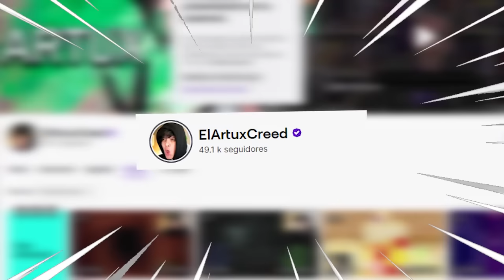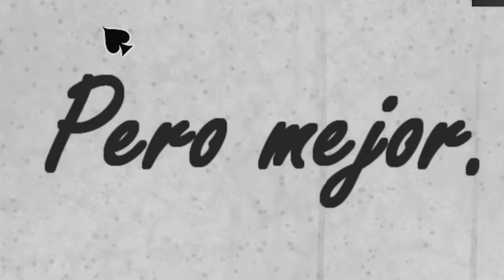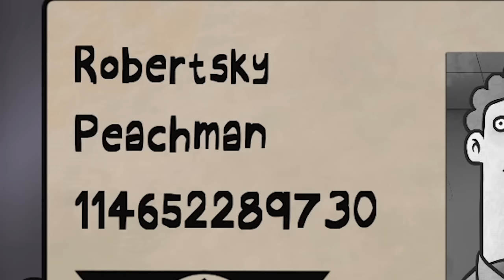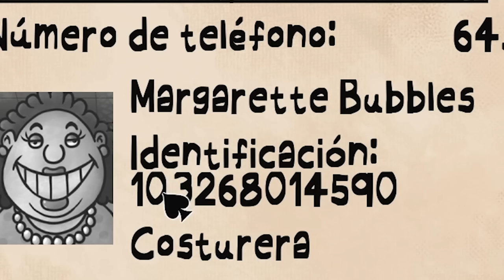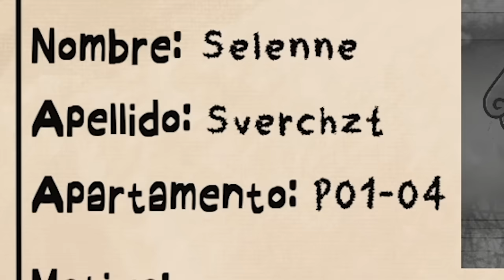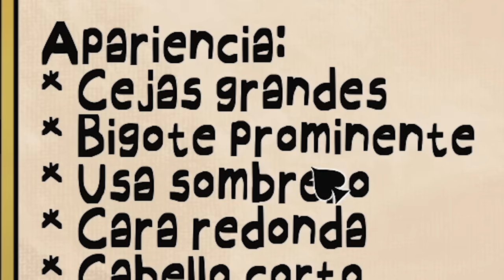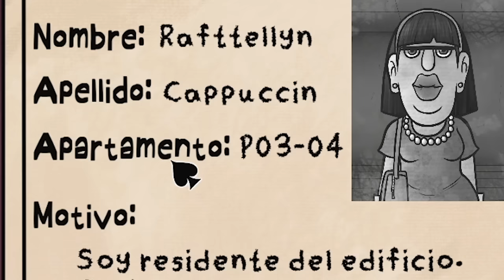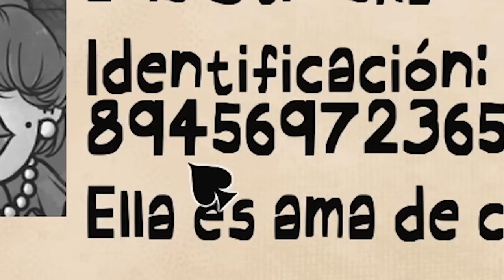jaja mi VECINA es UNA OTAKU!!(como ustedes) - That's Not My Neighbor